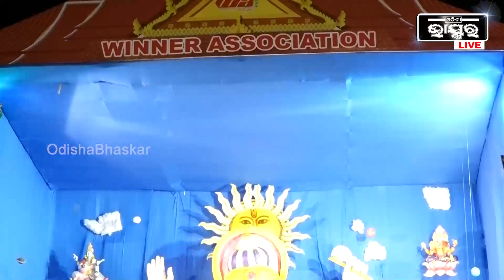ପୁଣି ସେ ମାହୋଲ ଫେରିଆସିଛି ...ମୁଁ ଏକା ନୁହେଁ ପରିବାର ସମେତ ବୁଲିବାକୁ ଆସିଛି :ଚନ୍ଦନ